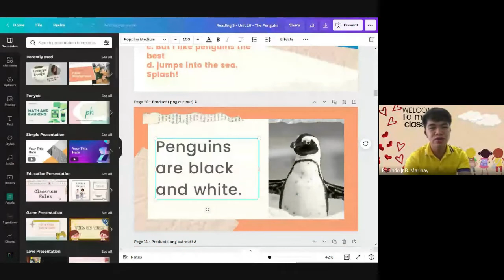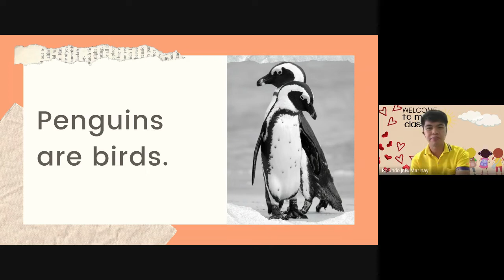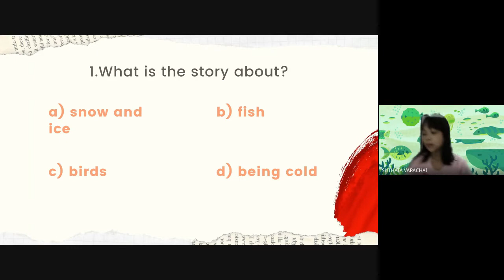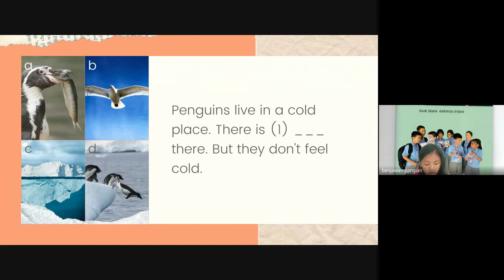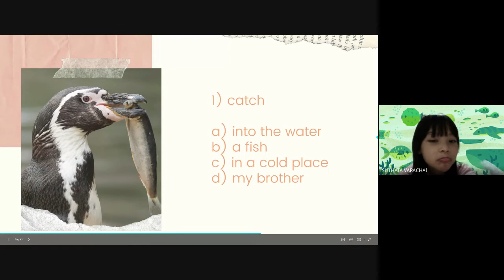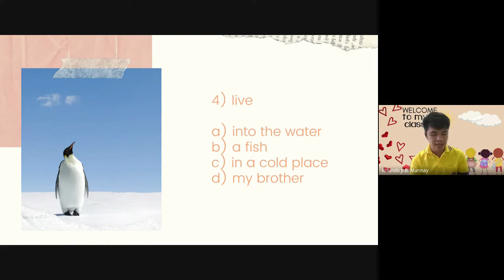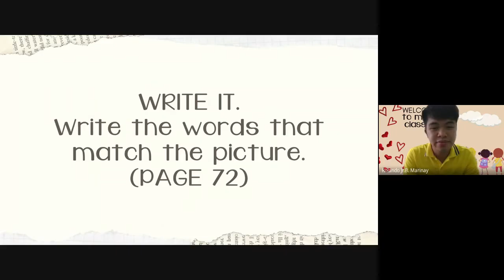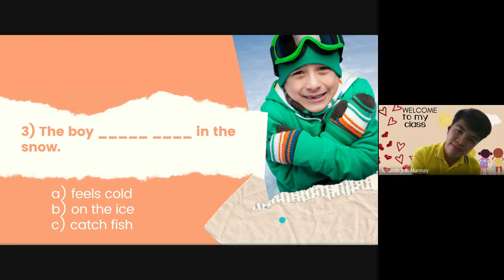THE PENGUIN | VERY EASY READING 2